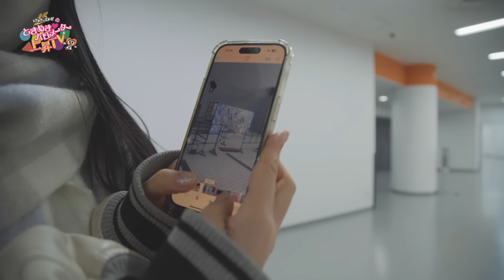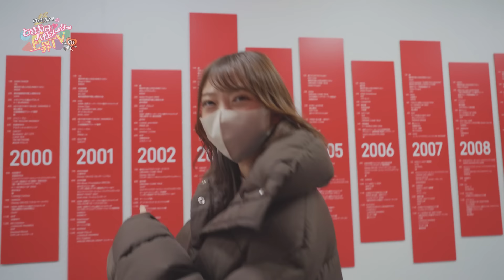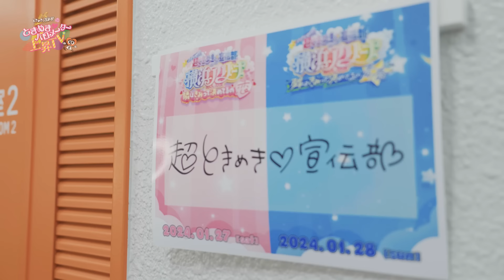【横アリワンマン🎤】初めてステージをみたメンバーの反応は...👀❣️ 前日リハーサル編 epi.262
1月24日発売「ときめく恋と青春」
「ハピラブルー！」💙💜❤️🩷💛💚

𝟐𝟎𝟐𝟒.𝟏.𝟐𝟒 𝐑𝐄𝐋𝐄𝐀𝐒𝐄 𝐍𝐄𝐖 𝐀𝐋𝐁𝐔𝐌
「ときめく恋と青春」
[🎧] 𝐋𝐢𝐬𝐭𝐞𝐧 & 𝐃𝐨𝐰𝐧𝐥𝐨𝐚𝐝

♡Members♡
💙Kanami Tsujino (Cho Tokimeki♡Blue)

✧✦✧ Special Thanks 10 Million views ! ✧✦✧

［🎧］Listen & Download「SUKI! English ver. / Korean ver.」Listen & Download